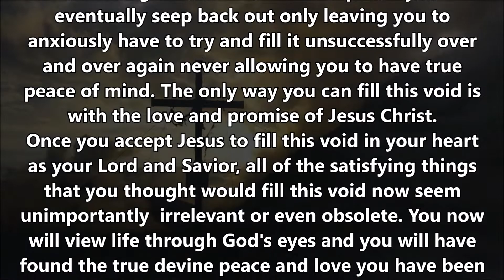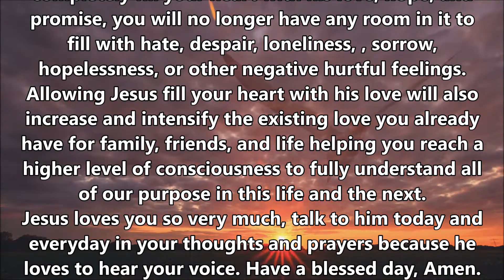THE VOID IN OUR HEARTS.